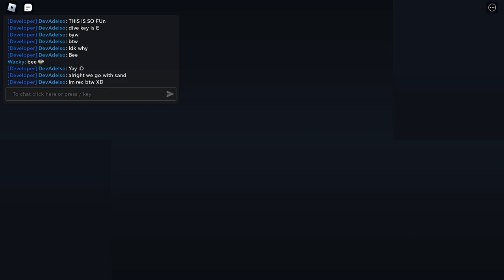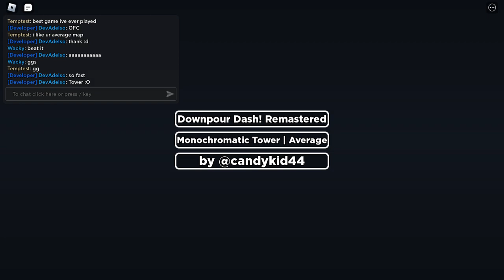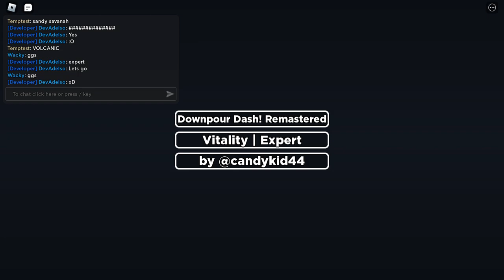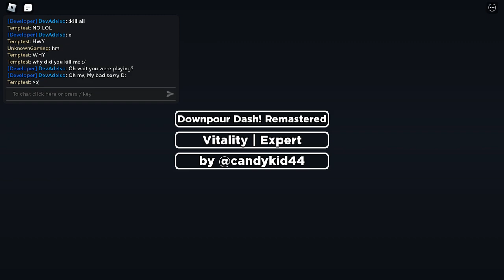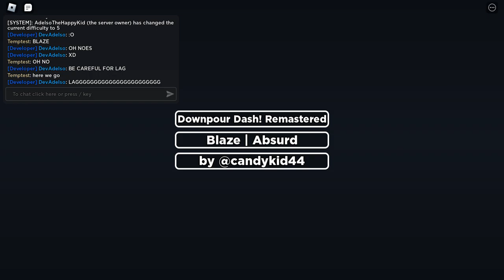ROBLOX | Playing D2:R with my Roblox besties :D